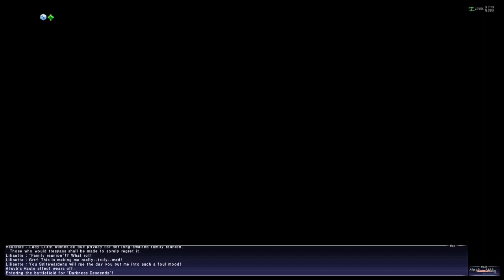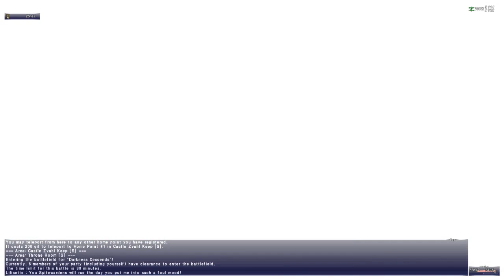Final Fantasy XI - #399 Altana Mission 37 - Darkness Descends (I)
Im Thronsaal wartet eine böse Überraschung auf die Helden.